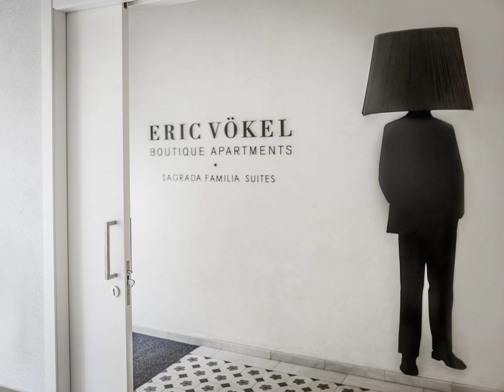Eric Vökel Boutique Apartments - Sagrada Familia Suites - Barcelona - Spain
Eric Vökel Boutique Apartments - Sagrada Familia Suites hotel city: Barcelona - Country: Spain

Address: Indústria, 165; zip code: 08025

These stylish, eco-friendly apartments were designed by Danish architect Eric Vökel.

 -- L'établissement Eric Vökel Boutique Apartments - Sagrada Familia Suites propose des appartements élégants et respectueux de l'environnement, conçus par l'architecte danois Eric Vökel.

 -- Estos elegantes apartamentos ecológicos han sido diseñados por el arquitecto danés Eric Vökel.

 -- Diese stilvollen, umweltfreundlichen Apartments wurden vom dänischen Architekten Eric Vökel konzipiert.

 -- De stijlvolle, milieuvriendelijke appartementen van het Eric Vökel Boutique Apartments - Sagrada Familia Suites zijn ontworpen door de Deense architect Eric Vökel.

 -- Progettato dall'architetto danese Eric Vökel, l'Eric Vökel Boutique Apartments - Sagrada Familia Suites propone eleganti appartamenti a basso impatto ambientale in un edificio modernista restaurato, a soli 200 metri dalla Sagrada Familia e a 100...

 -- Estes elegantes apartamentos ecológicos foram concebidos pelo arquitecto dinamarquês Eric Vökel.

 -- デンマーク人建築家エリック ヴェケル（Eric Vökel）による設計のスタイリッシュでエコフレンドリーなアパートメントです。Eric Vökel Boutique Apartments - Sagrada Familia Suitesは復元されたモダンな建物内に位置し、サグラダ・ファミリアからわずか200m、地下鉄Sant Pau Dos de Maig駅から100mです。  Eric Vökel Boutique Apartments - Sagrada Familia...

 -- 这些独具风格的环保公寓由丹麦设计师Eric Vökel设计。Eric Vökel Boutique Apartments - Sagrada Familia Suites公寓均位于经过翻新的现代主义风格建筑内，距离圣家堂（Sagrada Familia）仅200米，距离Sant Pau Dos de Maig Metro Station地铁站100米。  Eric Vökel Boutique Apartments - Sagrada Familia...

 -- Te eleganckie, przyjazne dla środowiska apartamenty zaprojektowane zostały przez duńskiego architekta Erika Vökela.

 -- Эти стильные экологичные апартаменты спроектированы датским архитектором Эриком Вёкелем.

 -- Dessa eleganta, miljövänliga lägenheter har ritats av den danske arkitekten Eric Vökel.